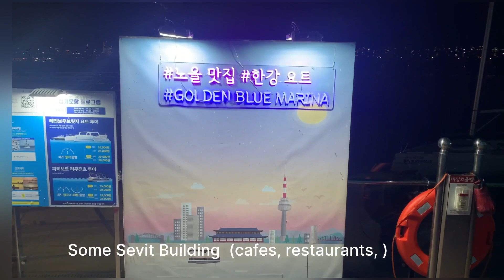Unforgettable Moments on Han River in Seoul! Food truck!Cycling Round boat coffee restaurant cruise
Hey guys very good evening to everyone today I would to share my experience at Hangang River.
The topic is about exploring Han River in Seoul. The tone is enthusiastic and informative, targeting viewers who are interested in travel and adventure